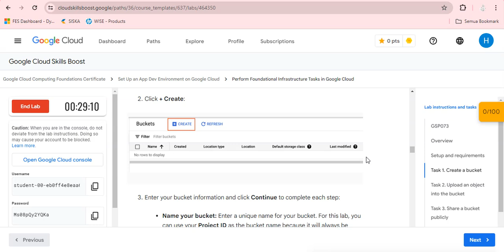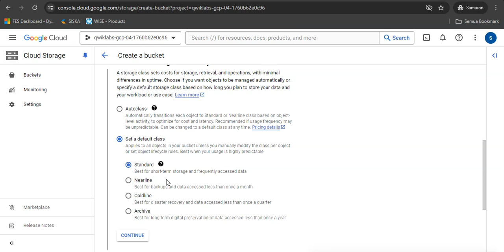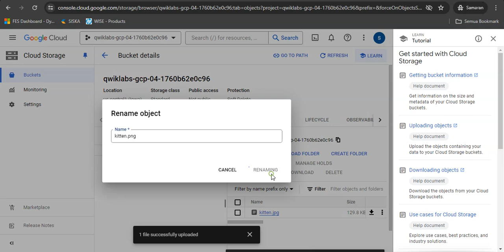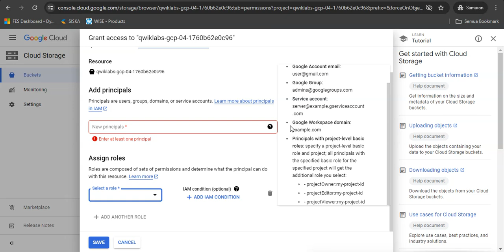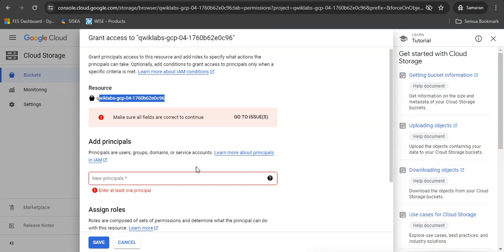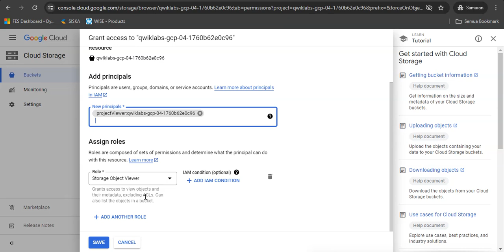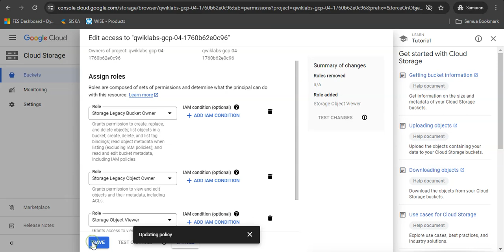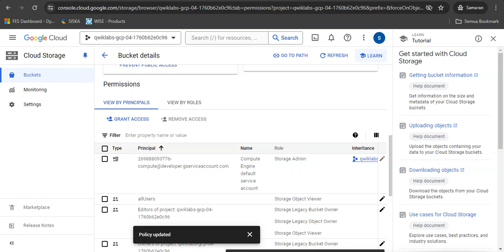Cloud Storage: Qwik Start - Cloud Console - Cloud Computing - H566A - 2024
Tugas Cloud Computing - H566A - 2024. Dosen Pengampu : apt. Anrie Suryaningrat, S.Si, M.T.I